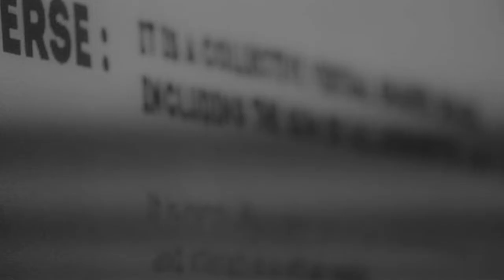Pangwangunan Pamaréntah ngaliwatan Ketak Mekarkeun Metaverse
Pamaréntah Kota Bandung ngarojong pangwangunan Pamaréntah ngaliwatan tarekah ngamekarkeun Metaverse.